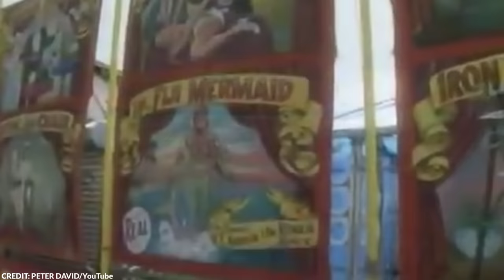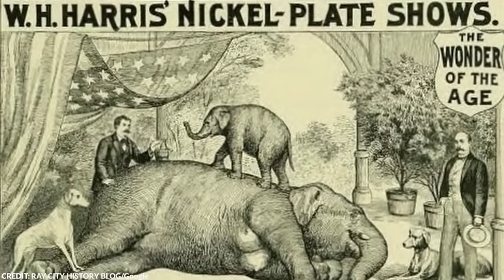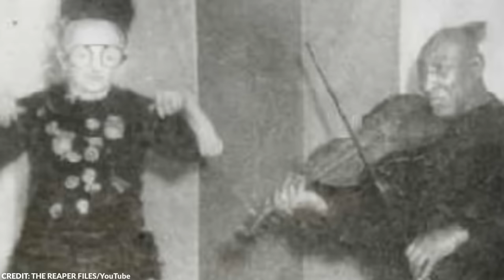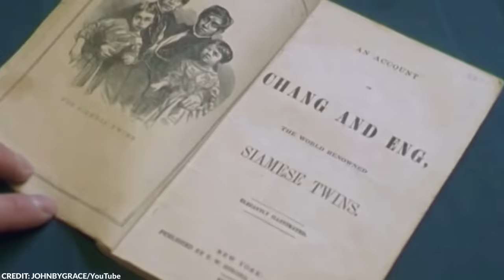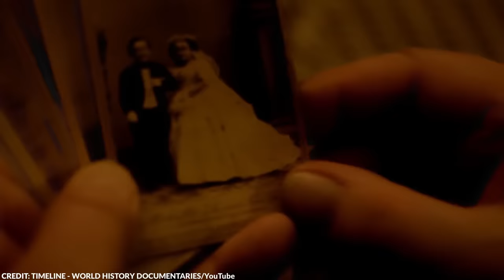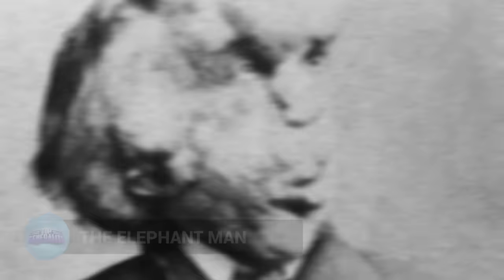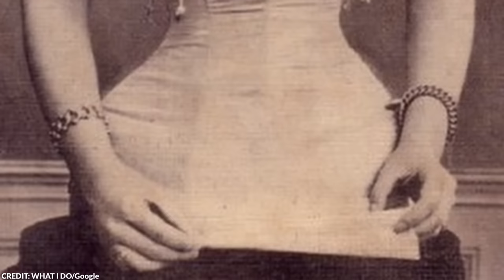20 Circus Freaks That Actually Existed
Throughout history, certain practices, like freak shows, were deemed acceptable then but would be considered taboo in today's society. However, we can’t deny that these tours featured some of the most unique and the most bizarre people that ever lived.

From the lobster boy to a human worm, here are 20 circus freaks that actually existed!

~ Top Generality